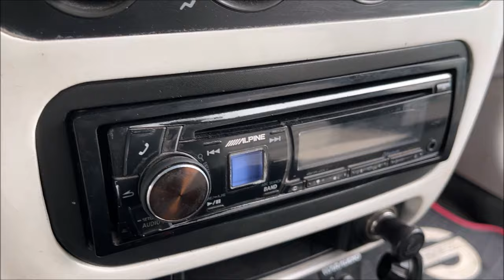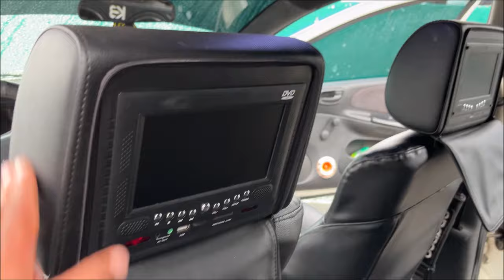¡Lucha tu propia guerra con War Audio!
Dodge Neón 2002 con sistema de sonido War Audio, el propietario compite en SPL musical y con tono.
Presente en el 8vo Gorra Fest de San Luis Potosí.